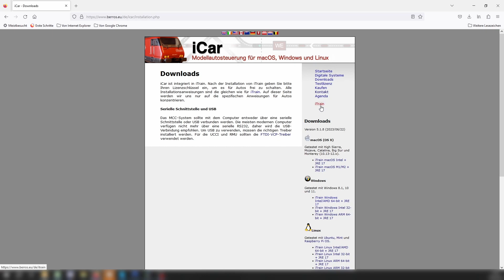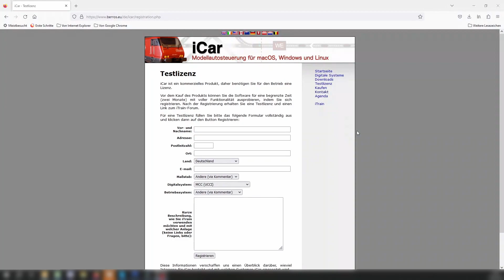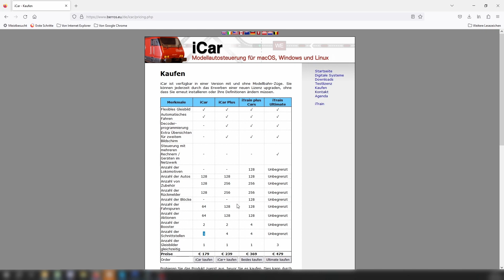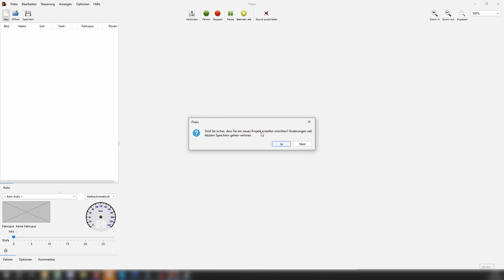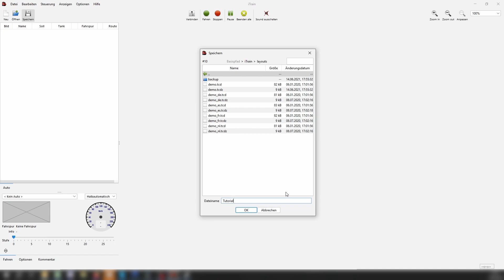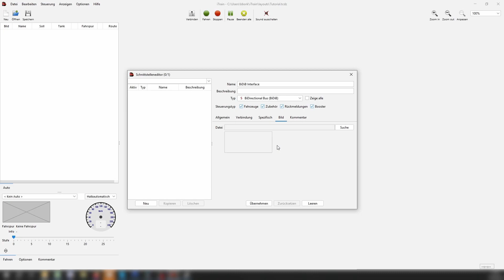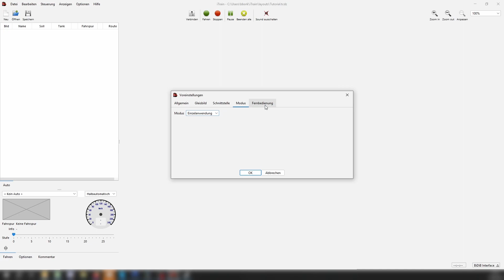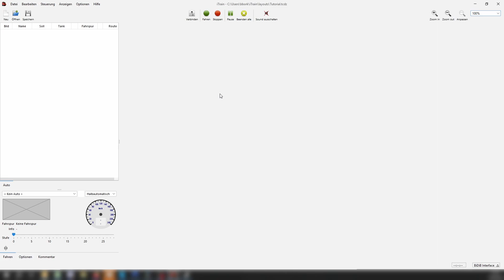Steuerung Open-CarSystem mit iCar #1 | Verw. Hardware, Software Versionen & erste Schritte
In dieser ersten Folge zeige ich dir, welche Hardwarekomponente ich verwende, was der unterschied der iCar Versinonen ist und welche Schritte du bei der Einrichtung machen musst.